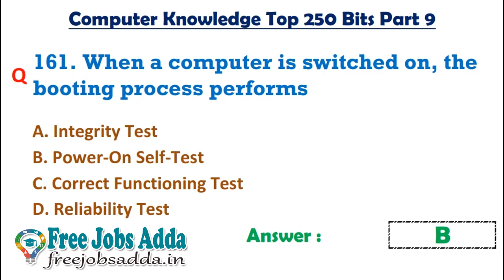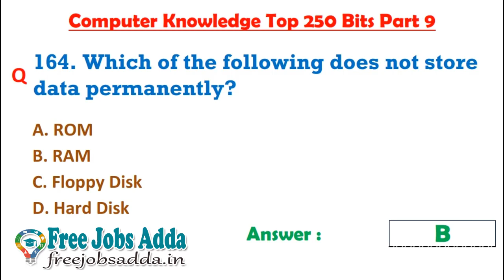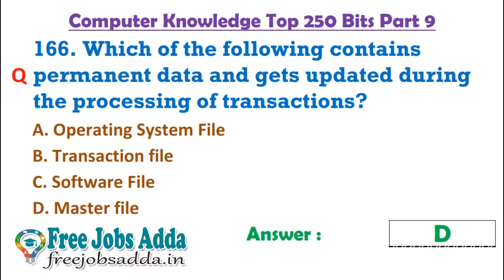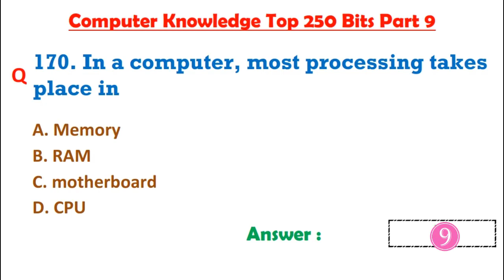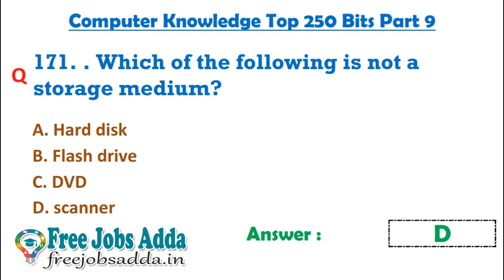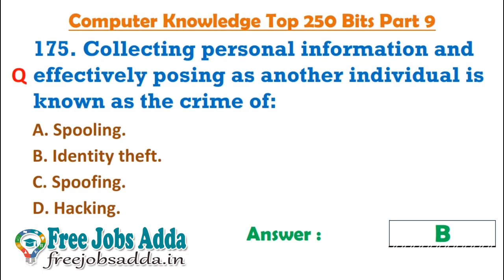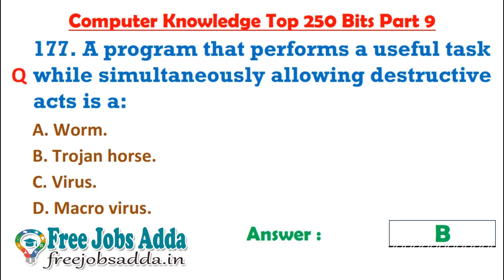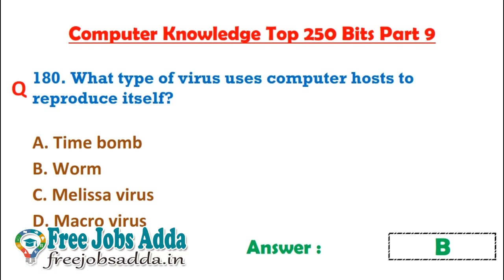Computer Knowledge Top 250 Bits Part 9 TSSPDCL SSA MIS DEO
Latest jobs in telugu,tsbadi,Samagra Siksha Abhiyan MIS DEO Jobs,MIS Jobs,DEO JOBs,TSSPDCL,JACCO,Junior Assistant Cum Computer Operator,ssa telangana previous year question papers,ssa telangana MIS,SSA Telangana Data Entry Operator,Data Entry Operator,System Analyst